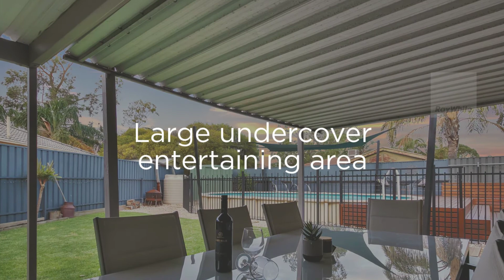10 Harvest Court, Andrews Farm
Get the swimmers ready and splash into summer with this outstanding home - this is the one you've been waiting for!

10 Harvest Court is warm, inviting and proudly presented by Team Whiston, showcasing a flexible floorplan and of which boasts 3 large bedrooms - all with built-in robes - and situated on a generous allotment of 605m2 (approx.).

The large lounge to the front of the home could double as a formal dining area leading to the open plan living, creating a true sense of space.

The talented cooks of the family will delight in this well-appointed kitchen, featuring a stainless steel 600mm integrated electric oven, gas cooktop, must-have dishwasher, Pura tap, and stylish cabinetry. Pull up a stool to the island bench - this is the perfect spot to perch and chat whilst the meal preps are lovingly created!

You'll be the flavour of the month with the stunning outdoors presenting the large undercover entertaining area, overlooking the fully fenced, above-ground pool complete with decking - weekend pool parties will be your thing!

With so much to offer, the Harvest Package includes:
3 bedrooms with built-in robes
Large shedding with concrete and power
Ducted evaporative cooling
Gas wall heater
Roller shutters
Low-maintenance garden
Stunning outdoor entertaining

Within close proximity to St Columba College, Blakes Crossing, Munno Para Shopping Centre and easy access to the Northern Expressway, this beauty ticks all the boxes for quality, easy-lifestyle living or a rewarding addition to your investment portfolio.

Contact Ross Whiston on 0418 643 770 - Team Whiston have you covered again!